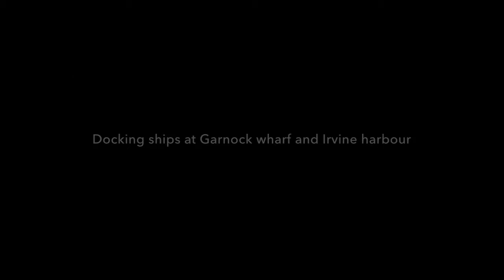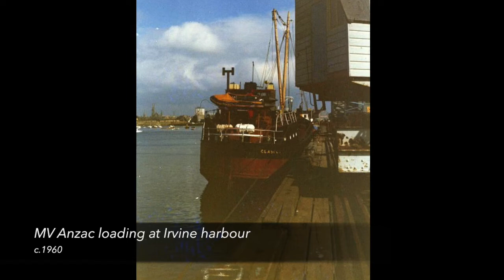Oral History: Docking ships at Garnock Wharf and Irvine harbour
In 1976, aged sixteen and a half, Norry Mason became the fifth member of his family to take up work down at Irvine harbour. Although he was employed in several different harbourside roles over the years, one of the jobs which Norry had was to catch the ropes for ships coming alongside to dock at the harbour. In this snippet, Norry tells us of two separate incidents which went wrong whilst some ships were attempting to dock at Irvine harbour and Garnock Wharf.